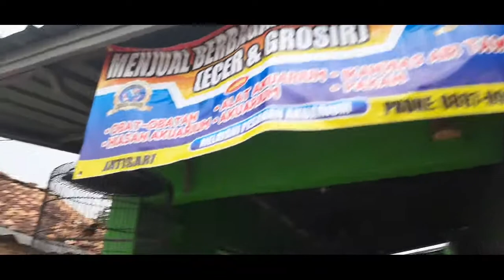BUDIDAYA IKAN HIAS KOI